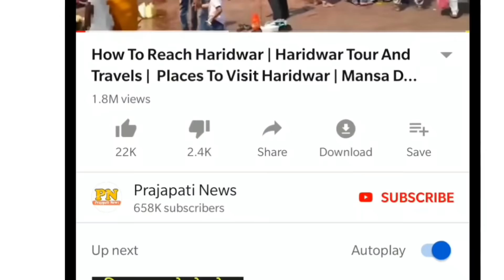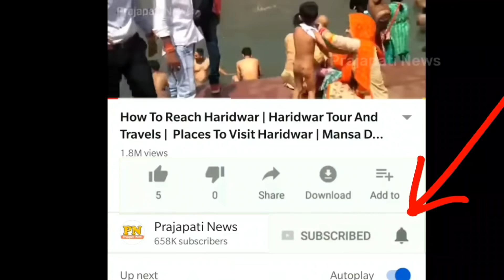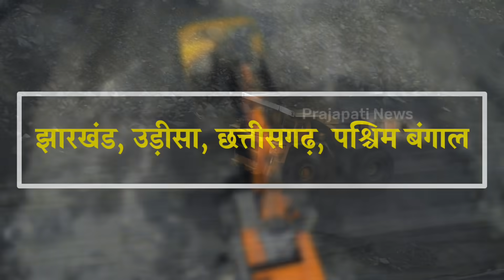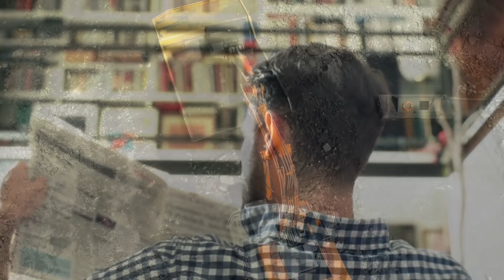कोयला खदान से कोयला कैसे निकाला जाता है ? | Coal Making Process | Koyla Khadan Ka Video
koyla kaise nikala jata hai
koyla making machine
coal crisis in india
koyla khadan in dhanbad jharkhand

today in this video see about coal.making process and koyla khadan ka video top trending topic in hindi

Coal is formed when dead plant matter submerged in swamp environments is subjected to the geological forces of heat and pressure over hundreds of millions of years. Over time, the plant matter transforms from moist, low-carbon peat, to coal, an energy- and carbon-dense black or brownish-black sedimentary rock.

Queries Solved :-
col mince dhanbad
coal mines in india
coal mines videos
coal mine blasting

where is coal formed?
swampy wetlands
The formation of coal begins in areas of swampy wetlands where groundwater is near or slightly above the topsoil. Because of this, the flora present produces organic matter quickly - faster in fact than it can be decomposed. In these areas, layers of organic matter are accumulated and then buried

koyla kaise banta hai and koyla kaise banta hai in hindi, koyla kaise banta hai dekhiye